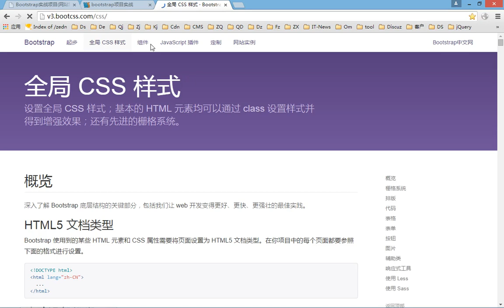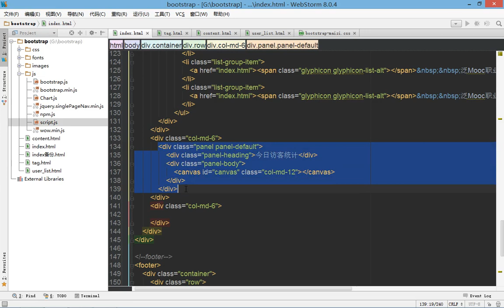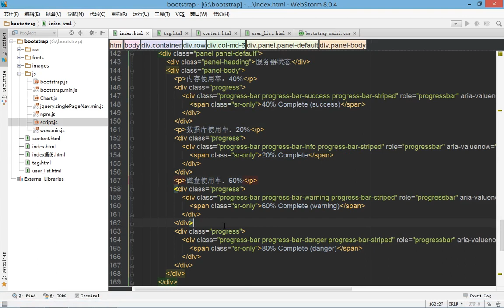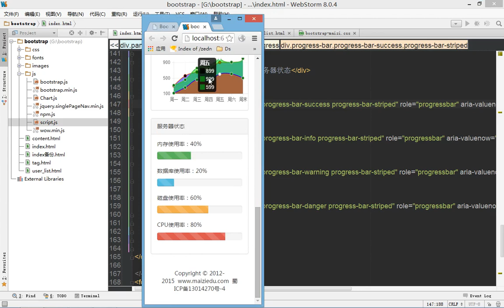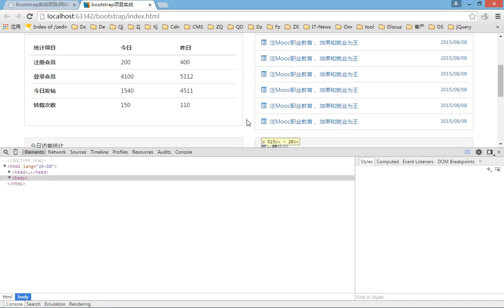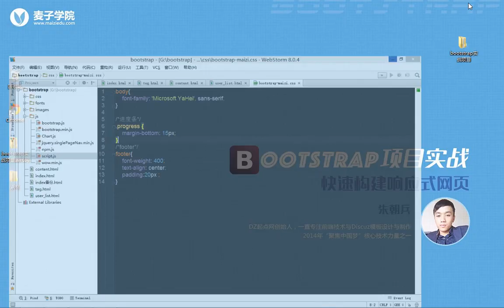bootstrap综合实战16 后台界面服务器状态进度条制作